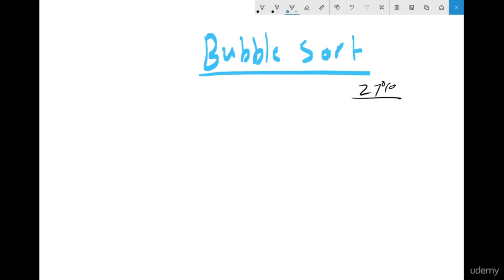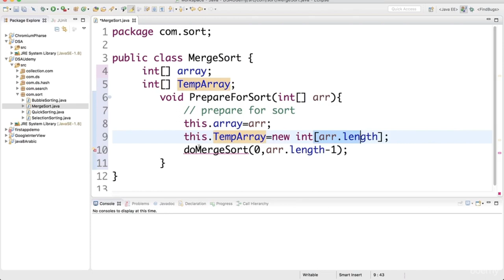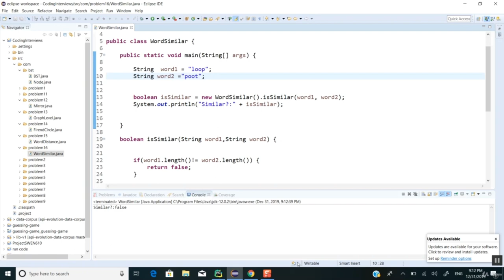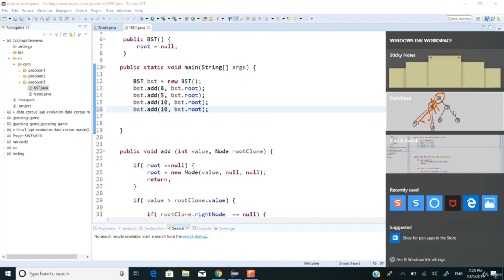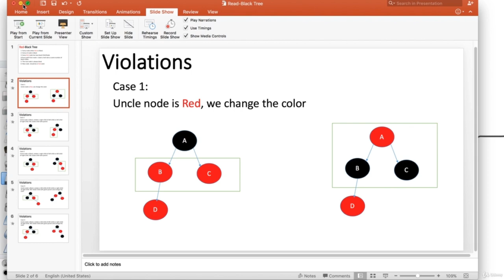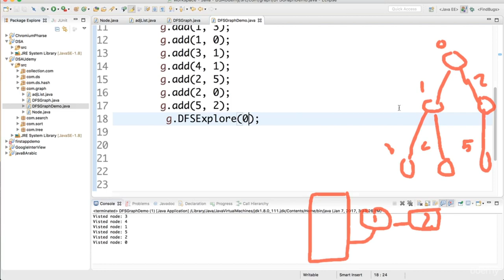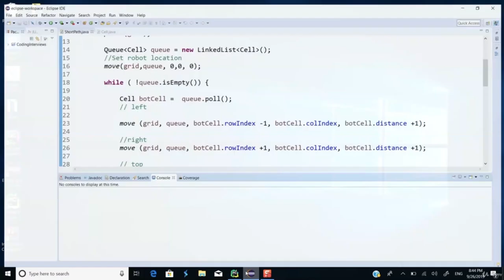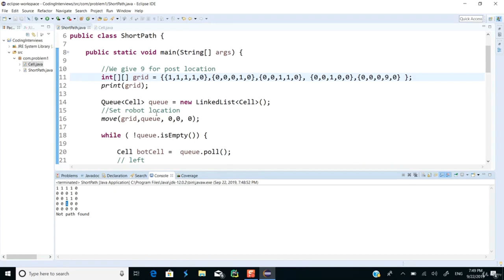Master Data Structures and Algorithms for Big Tech Interviews (Part 3/4)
This course provides a comprehensive guide to mastering data structures and algorithms for big tech interviews. This course prepared depending on my real Software Engineer job interviews experiences with Google, Microsoft, Amazon, and Snapchat.
Algorithms and Data Structures Cheat Sheet
Top 15 Data Structures and Algorithms Books for Every Developer

In this course you will learn how to Analysis algorithms like Sorting, Searching, and Graph algorithms. And how to reduce the code complexity from one Big-O level to another level. Furthermore, you will learn different type of Data Structure for your code. Also you will learn how to find Big-O for every data structure, and how to apply correct Data Structure to your problem in Java. By the end you will be able to write code that run faster and use low memory. You Also will learn how to analysis problems using Dynamic programming.

We will discus code complexity in Different algorithms like Sorting algorithms ( Bubble, Merge, Heap, and quick sort) , searching algorithms ( Binary search, linear search, and Interpolation), Graph algorithms( Binary tree, DFS, BFS, Nearest Neighbor and Shortest path, Dijkstra’s Algorithm, and A* Algorithm). and Data Structure like Dynamic Array, Linked List, Stack, Queue, and Hash-Table. Learn now how to Write code run faster, use less memory and prepare for Software Engineer Interview with real interview questions. Learn now how to Write code run faster, use less memory and prepare for Software Engineer Interview with real interview questions.